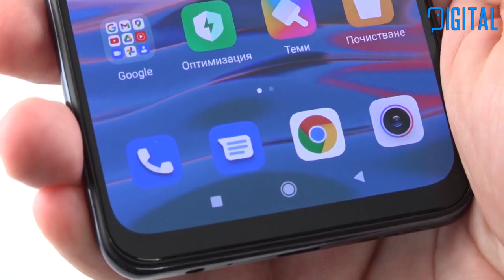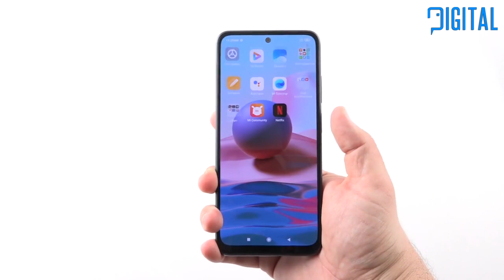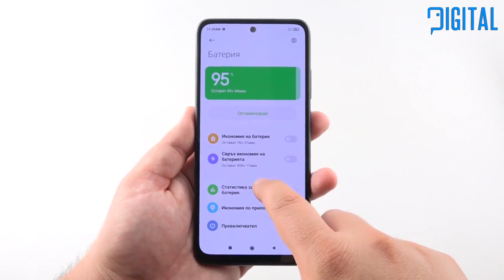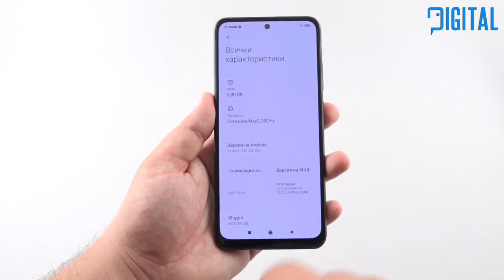Xiaomi Redmi Note 10 - Страхотен смартфон с достъпна цена